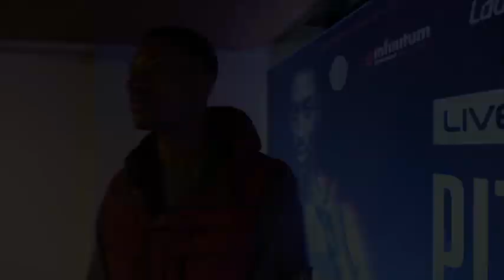UNBEATEN LIGHT HEAVYWEIGHT SHAKAN PITTERS TALKS UPCOMING CLASH WITH CHAD SUGDEN FOR BRITISH TITLE